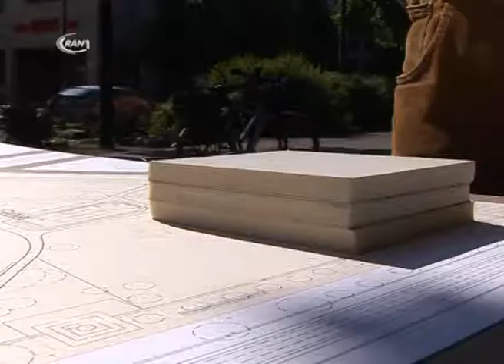Internationaler Architekturwettbewerb ausgelobt - RAN1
Für den Neubau des Bauhaus Museums in Dessau-Roßlau, der bis zum Bauhausjubiläum 2019 im Dessauer Stadtpark entstehen soll, hat die Stiftung Bauhaus Dessau am Dienstag gemeinsam mit der Stadt Dessau-Roßlau einen internationalen, offenen Wettbewerb ausgelobt. Architekturbüros weltweit können sich bis zum 13. April mit ihren Entwürfen an dem zweistufigen Verfahren beteiligen. Noch in diesem Jahr soll der Siegerentwurf gekürt und die Realisierung beauftragt werden. Finanziert wird der Neubau anteilig mit jeweils 12,5 Millionen Euro vom Bund und dem Land Sachsen-Anhalt. Die Stadt Dessau-Roßlau stellt das Grundstück auf der Grundlage eines Erbbaurechtsvertrages der Stiftung Bauhaus Dessau zur Verfügung und übernimmt außerdem die Kosten für dessen öffentliche Erschließung und die Schaffung von Stellplätzen.